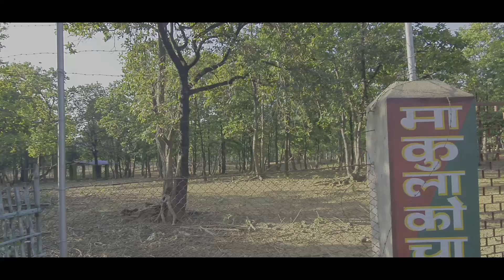Dalma Hill Jamshedpur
#100 Miles
Dalma Wildlife Sanctuary
Dalma Hill
Jharkhand Tourism
Jamshedpur Tourism
Drive to Dalma
Dalma Forest
# Car Drive to Dalma Hilltop
Dalma Hilltop
Dalma Deer Park
Dalma Shiv Mandir
Dalma Hanuman Mandir
# Dalma Bajrangbali Mandir
Dalma View
Dalma Hill View

I would recommend you to go by bike and best time to visit is October to February.